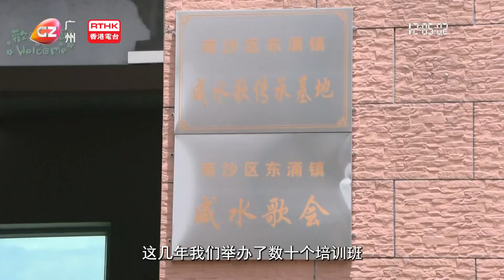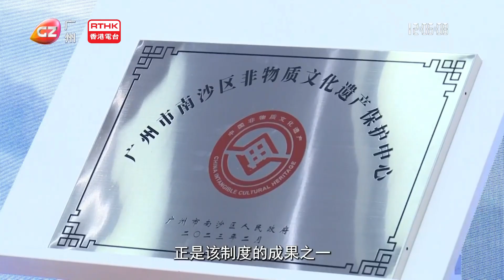廣為人知：齊聯手 促非遺發展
眾所周知廣州好多不同的非遺，僅僅是南沙區就有鹹水歌、香雲紗等不少的非遺文化。而政府多年來亦積極建立非遺保護的機制，通過制度創新，加強部門之間的聯動，做好非遺文化的創造性轉化、創新性發展。